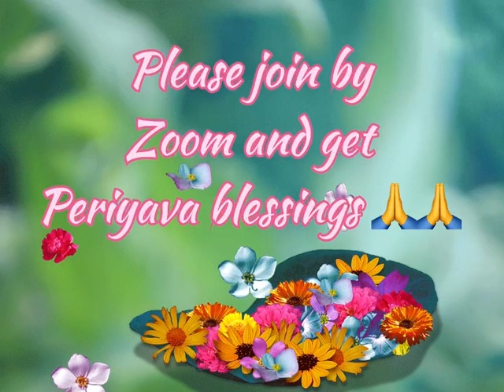ATM Vaikunta Ekadasi Vaibhavam 2023